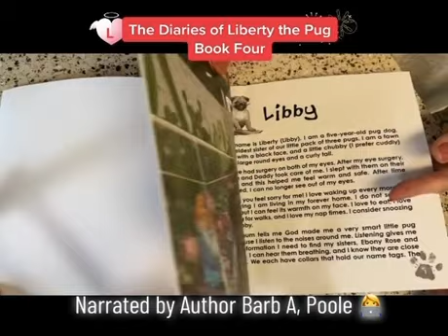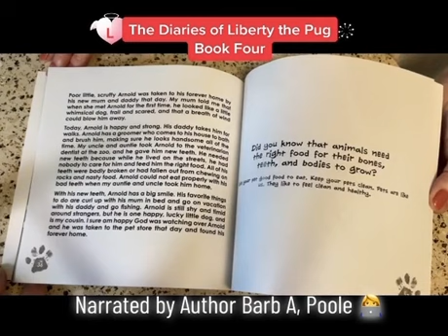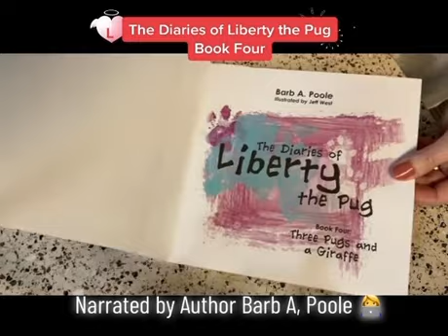Pug Liberty 🌈 🌟 The Diaries of Liberty the Pug: Book Four: Three Pugs and a Giraffe. Family 🐾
Family time is the best time, reading together. 📖
Stories based on Pug Liberty who is blind. 🐶 🐾
Two sisters, Ebony Rose 🌹 and Pippa the diva.
A loving family and many friends.
Ten beautifully illustrated Children’s books 📚